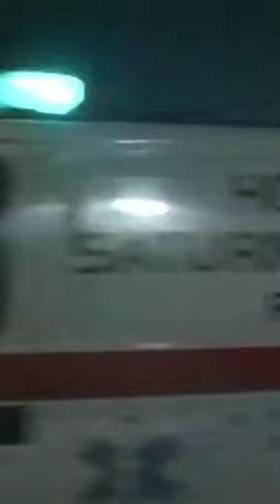Falcón la Película Trailer Oficial [2023]